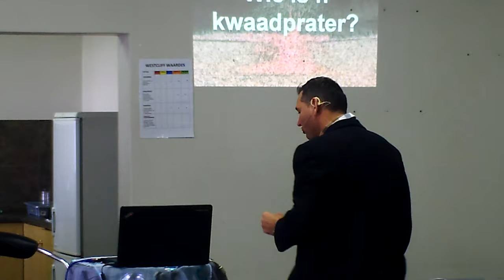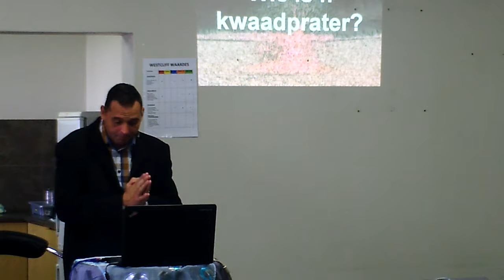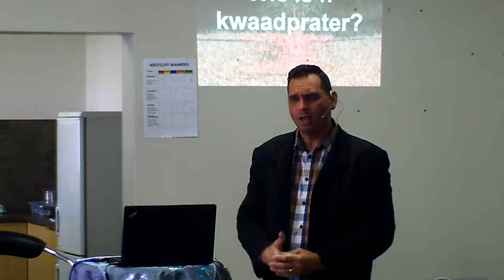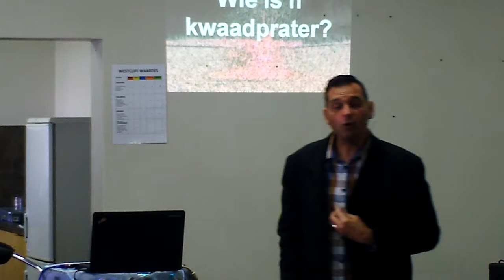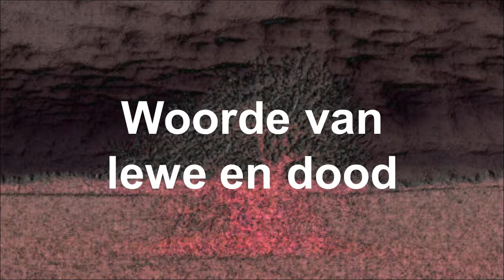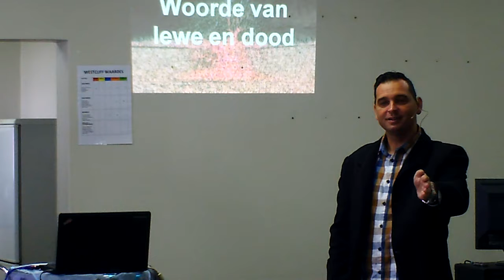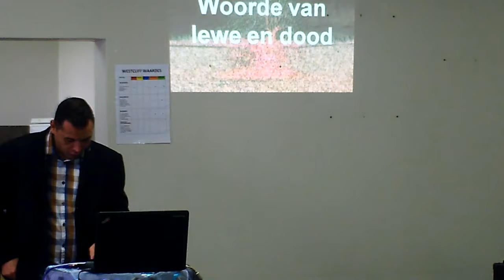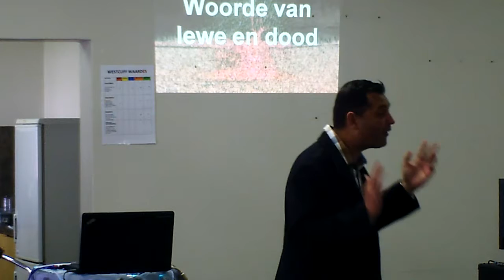Transformation: van kwaadpraat